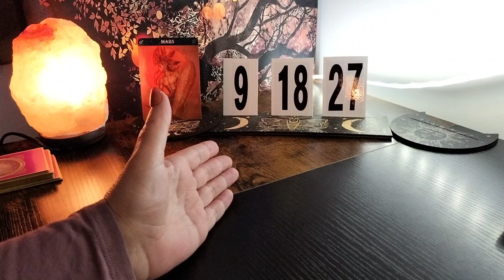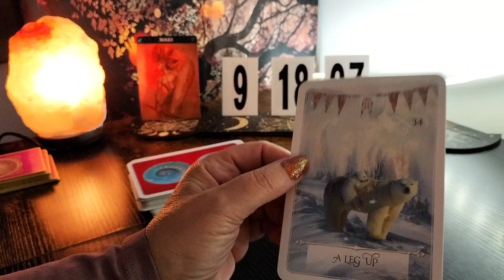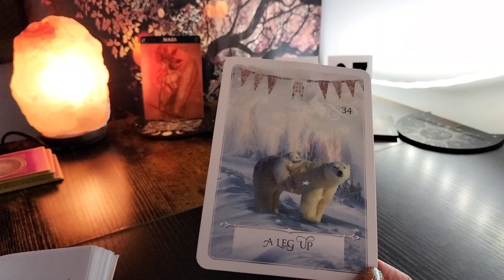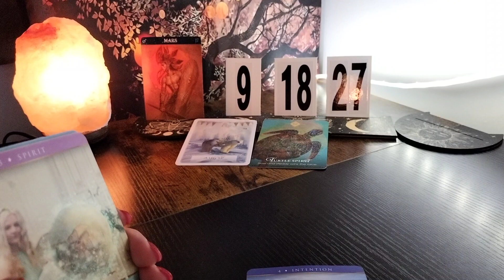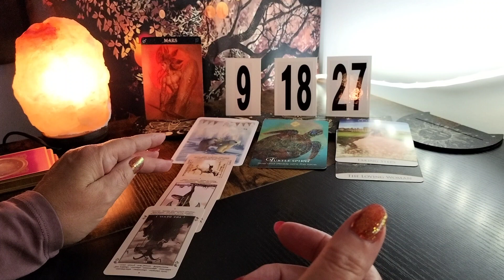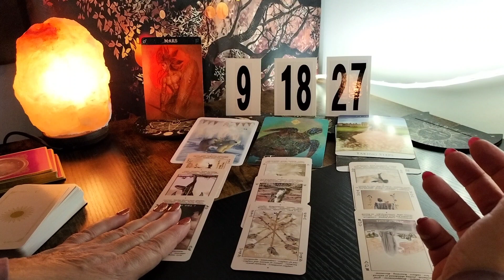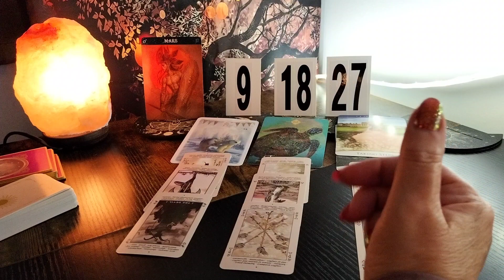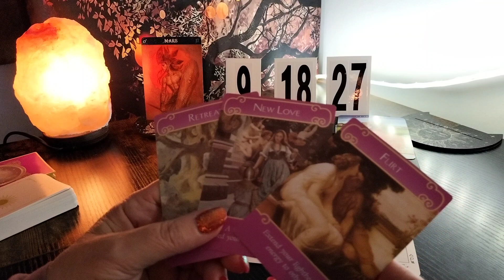Life path 9. If your birthday's on the 9th 18th 27th of any month. February 2024.